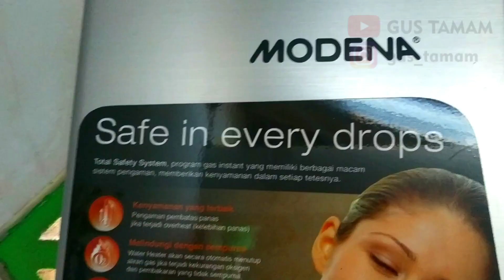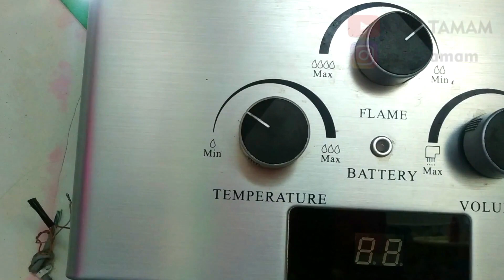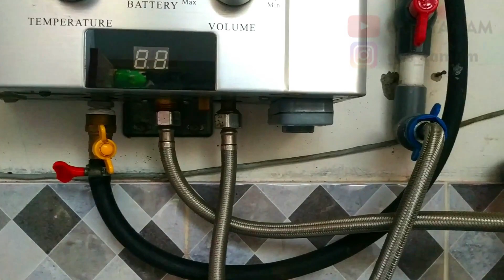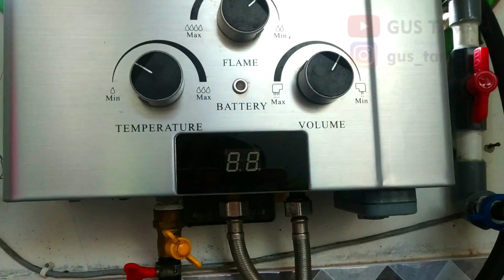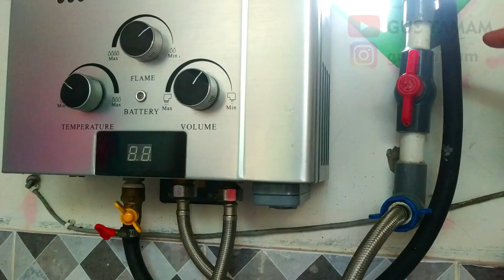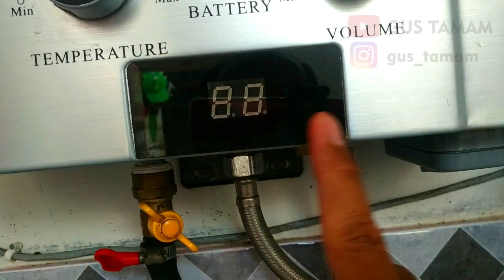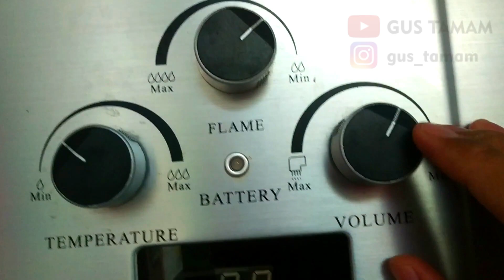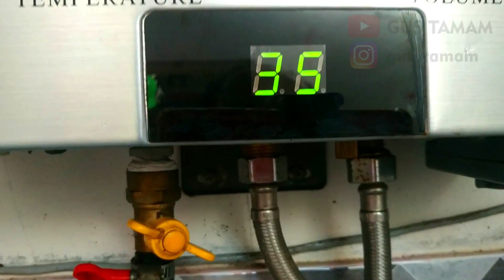Tips Memasang Water Heater Gas Sederhana dan Mudah | WH Modena GI 6 S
Halo teman-teman, ada yang lagi mau pasang water heater dan mungkin pengen memasang sendiri? yuk simak tips memasang water heater dari tamam, nah tamam menggunakan water heater gas modena GI 6 S, water heater harga menengah ini bisa jadi referensi buat temen-temen yang lagi bingung memilih water heater gas, yuk langsung saja simak videonya sampai selesai,.